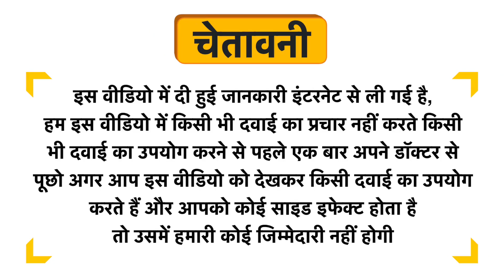Mommypure Combo Pack of Soft As A Cloud Baby Lotion, Extra Gentle Tear-Free Shampoo and Oh So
Mommypure Combo Pack of Soft As A Cloud Baby Lotion, Extra Gentle Tear-Free Shampoo and Oh So Blissful! Baby Body Wash Uses in Hindi | Benefits | Side Effects | Dose

Mommypure Combo Pack of Soft As A Cloud Baby Lotion, Extra Gentle Tear-Free Shampoo and Oh So Blissful! Baby Body Wash Uses in Hindi
Mommypure Combo Pack of Soft As A Cloud Baby Lotion, Extra Gentle Tear-Free Shampoo and Oh So Blissful! Baby Body Wash Use in Hindi
Mommypure Combo Pack of Soft As A Cloud Baby Lotion, Extra Gentle Tear-Free Shampoo and Oh So Blissful! Baby Body Wash Kis kaam aati hai
Mommypure Combo Pack of Soft As A Cloud Baby Lotion, Extra Gentle Tear-Free Shampoo and Oh So Blissful! Baby Body Wash Review
Mommypure Combo Pack of Soft As A Cloud Baby Lotion, Extra Gentle Tear-Free Shampoo and Oh So Blissful! Baby Body Wash Use
Mommypure Combo Pack of Soft As A Cloud Baby Lotion, Extra Gentle Tear-Free Shampoo and Oh So Blissful! Baby Body Wash Side Effects
Mommypure Combo Pack of Soft As A Cloud Baby Lotion, Extra Gentle Tear-Free Shampoo and Oh So Blissful! Baby Body Wash ke Fayde
Mommypure Combo Pack of Soft As A Cloud Baby Lotion, Extra Gentle Tear-Free Shampoo and Oh So Blissful! Baby Body Wash ke fayde in hindi
Mommypure Combo Pack of Soft As A Cloud Baby Lotion, Extra Gentle Tear-Free Shampoo and Oh So Blissful! Baby Body Wash how to take
Mommypure Combo Pack of Soft As A Cloud Baby Lotion, Extra Gentle Tear-Free Shampoo and Oh So Blissful! Baby Body Wash how to use